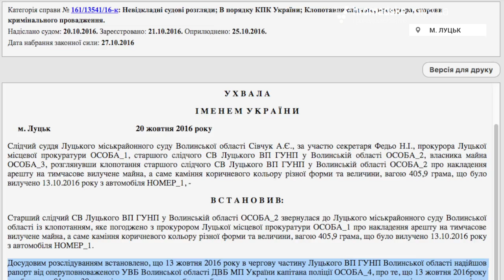Завершується судовий розгляд скарги екс-правоохоронця Куприянчика щодо їзди у стані сп’яніння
Завершується розгляд апеляційної скарги щодо визнання винним екс-правоохоронця Сергія Куприянчика  у керуванні авто в стані сп’яніння. Передостаннє засідання відбулося 13 лютого, а завершальне буде у четвер, 23 лютого.